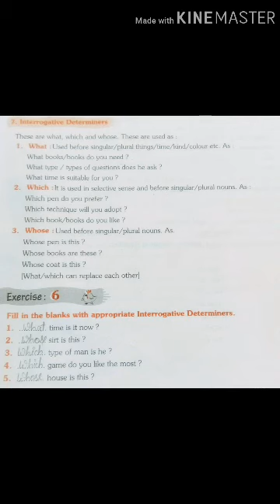Class 8 English